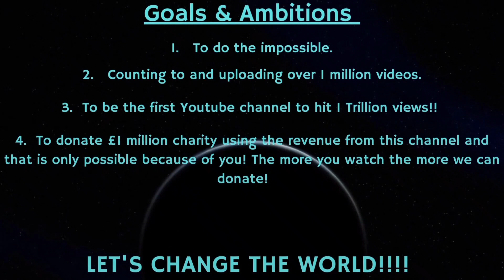Counting to ONE MILLION!!, This is Number 80,325